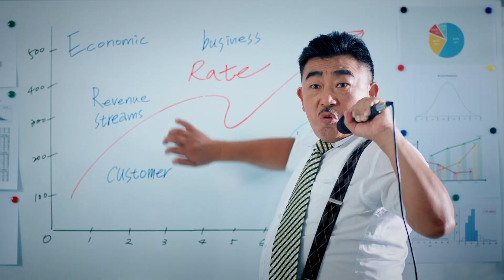Garmin 貼心久坐提醒 別忘了動一動 | 關心健康有憑有據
你可能不記得自己坐著多久了，但Garmin 替你記得清清楚楚！Garmin 智慧穿戴擁有活動追蹤功能的久坐提示，當你活動程度較低時，貼心久坐提醒會自動開啟，協助你養成積極活動的健康生活。

【Garmin 健康科學測驗抽獎活動】
測驗獲得滿分就有機會擁有Garmin 智慧穿戴，超過400個健康好禮，總價值更達35萬元，就等你挑戰！立即出發：